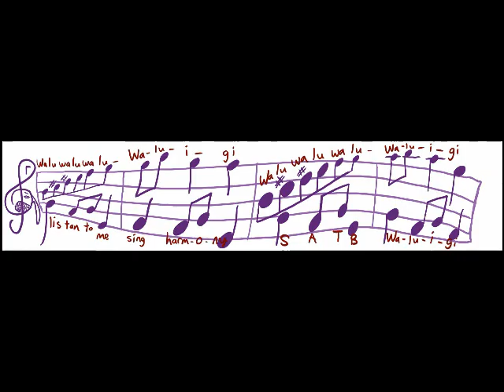Carol of the WAA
Comic 299 of Brawl in the Family! (brawlinthefamily.com)